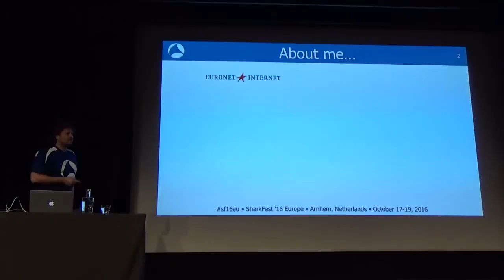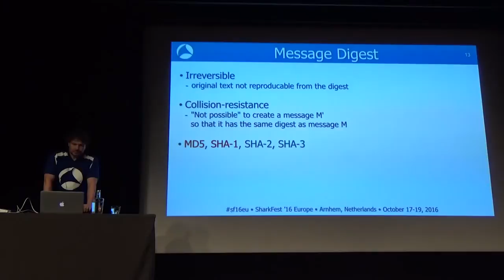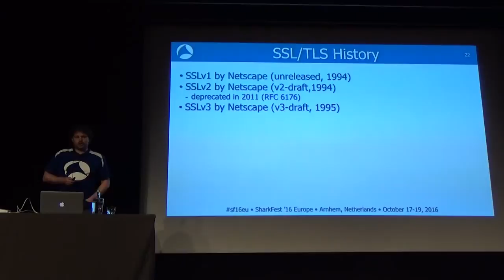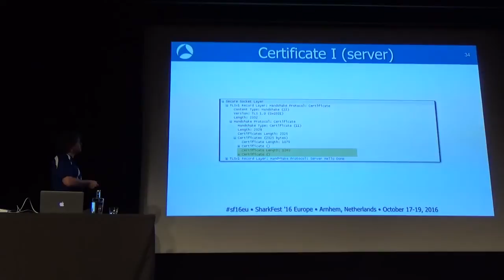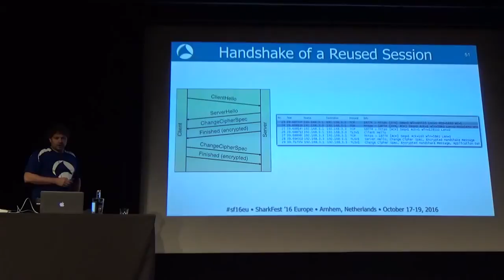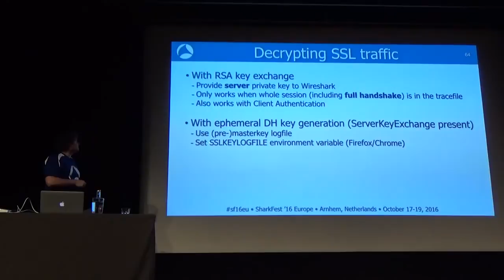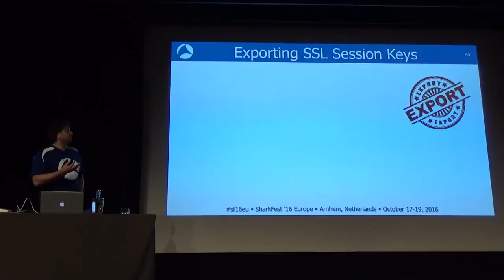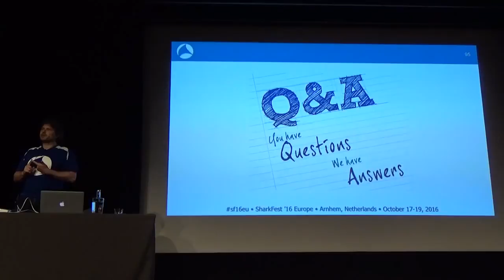SF16EU - 07 SSL Troubleshooting (Sake Blok)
The title of this class is: "SSL troubleshooting with Wireshark (and Tshark)" and was taught by Sake Blok.

This was recorded on October 18th, 2016 at the Papendal Hotel in Arhnem, the Netherlands.